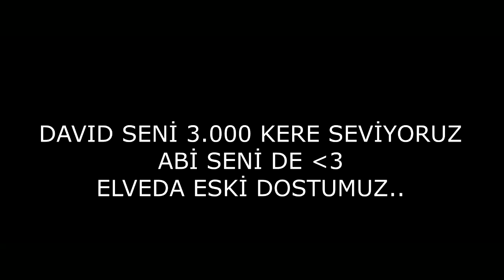Alex Montaj #1 - SismanRambo Role Play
waodjuhnosıoashnfıohasf
Hazırlayan: Osman Alperen Eyiyürekli